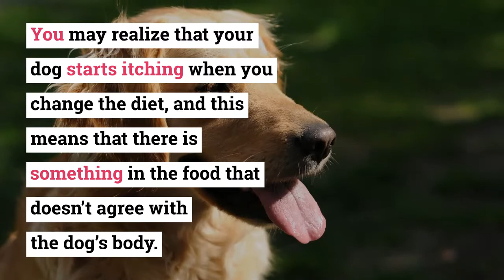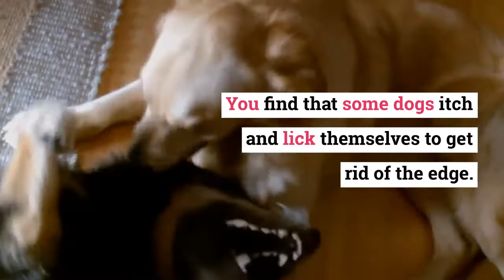My Dog is Constantly Scratching and Biting Himself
When you see a dog itch, you automatically think it has fleas; however, this might not be the case. You keep your dog clean and take them to the groomers; thus, you are sure that your dog should not be itching continuously. Apart from fleas and mites, other factors might be causing your dog to itch. This article covers some of the common causes of itchy skin in dogs and possible remedies to keep the itching at bay.

Common Causes

Many people assume that an itchy dog is a dirty dog, and this misconception can lead dog owners to overlook other reasons causing the itching. If you only treat the skin and neglect the issues causing the skin to itch, then expect your dog to itch frequently. Some typical causes for itchy skin in dogs are:

Food Sensitivity

Is your dog sensitive to some types of food? Dogs can be allergic to some components in their food that will cause inflammation and cause the skin to itch. You may realize that your dog starts itching when you change the diet, and this means that there is something in the food that doesn’t agree with the dog’s body.

Doctors recommend that you carry out a RAST test to determine the allergens that your dog reacts to. When you discover the responsible allergens, work out a diet plan with the vet that ensures your dog has a balanced diet even without the foods they are allergic to.

Dry Skin

Sometimes dogs suffer from dry skin; it may be a hydration issue, or the weather is causing the skin to dry out. During winter or on sunny days, you find that the skin gets exposed to harsh conditions that deprive it of normal moisture levels. You can try and use coconut oil to skin the dog’s skin moisturized.

Stress/Anxiety

When dogs are stressed or anxious, they have to redirect that energy somewhere. You find that some dogs itch and lick themselves to get rid of the edge. This constant scratching or licking can irritate the skin and make the situation worse. Regular exercise and attention from the owner are good ways to lower the dog’s stress or anxiety levels.